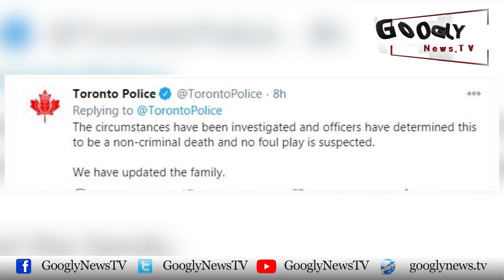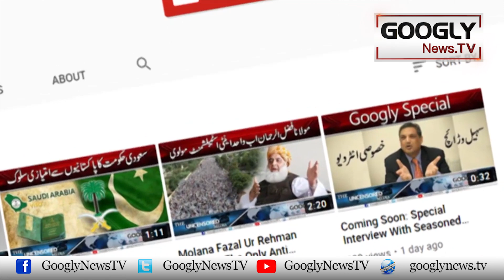Security Forces Kareema Baloch Ki Maut Kai Baad Bhi Uss Sai Khofzada Kiyun? | Googly News TV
Security Forces Kareema Baloch Ki Maut Kai Baad Bhi Uss Sai Khofzada Kiyun?